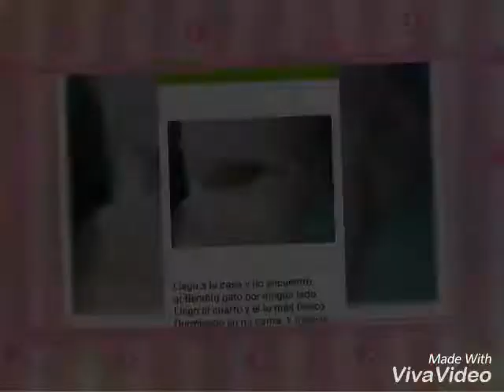Gumball...el gato de mi nieto Emannuel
Cándia Rodríguez.. en las fotos...Edwin y Noemi...